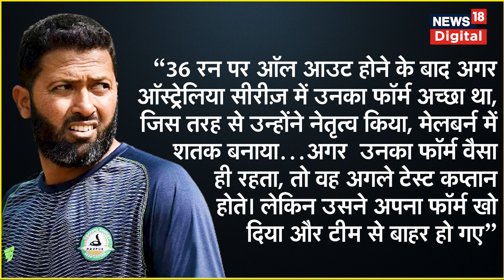Rohit Sharma के बाद कौन बनेगा Captain? Wasim Jaffer ने एक नाम लिया | Cricket | Rahane | Sports News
Rohit Sharma के बाद कौन बनेगा Captain? Wasim Jaffer ने एक नाम लिया | Cricket | Rahane | Sports News | SportsNext

टीम इंडिया के उपकप्तान अजिंक्य रहाणे वेस्टइंडीज के खिलाफ दोनों मैचों में फ्लॉप साबित हुए हैं। लेकिन इसके बाद भी टीम इंडिया के पूर्व सलामी बल्लेबाज वसीम जाफर ने उन्हें टीम इंडिया का अगला कप्तान बताया है।

Welcome to the official Youtube channel of SportsNext, your one stop destination for Live scores, news, analysis and expert opinion on everything from the world of Sports. There will also be regular interviews with some of the most well-known voices including current & former players, coaches and officials.